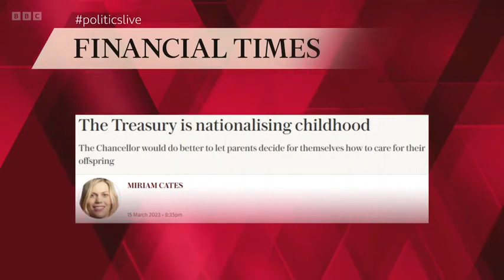BBC Politics Live - 16/3/2023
Is the chancellor right to scrap the limit on tax-free pensions savings? And should the government be funding extra childcare?